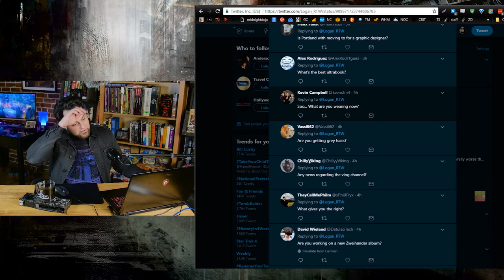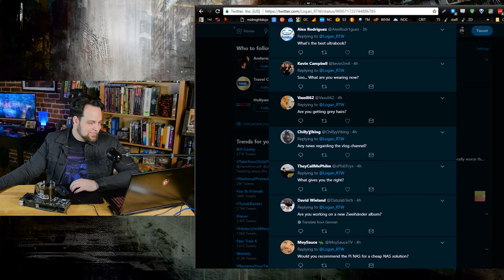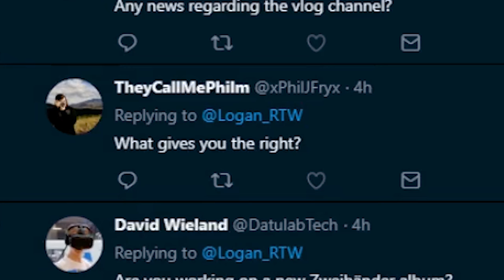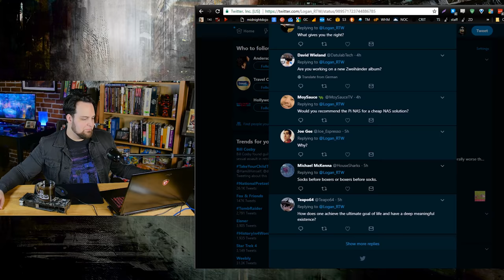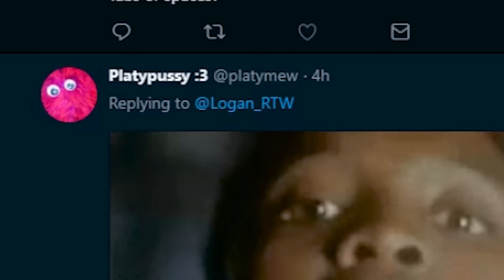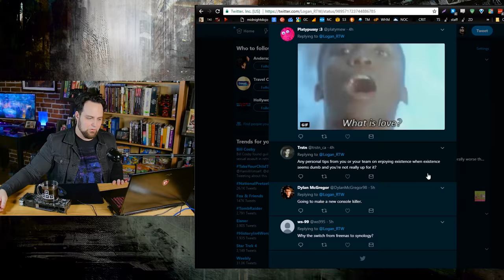INBOX.EXE 0052: Sweat Soup Poisoning